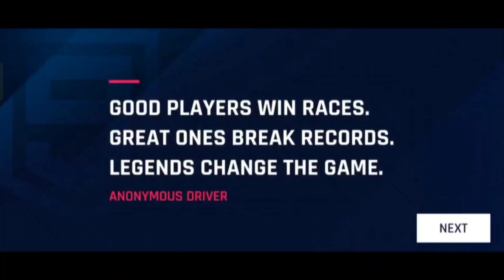I tried first time Asphalt 9 Legends 🙏 | Leader 99 Gaming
Description:-
Hope You Guys Will Like My Videos!❤️

📱 Device :-Realme 9 speed edition

Radhe Radhe ❤️

Asphalt 9 Legends video
Asphalt 9 Legends gameplay video
Asphalt 9 Legends event
Asphalt 8
Racing games
Car games
Dr.driving game
Traffic rider game